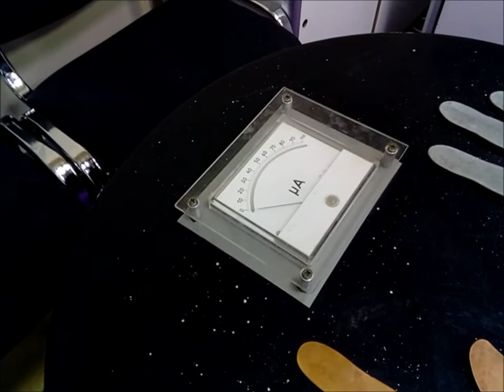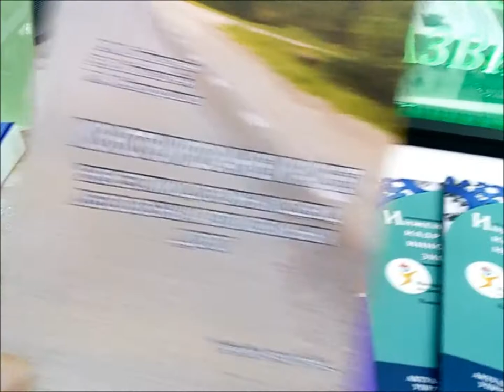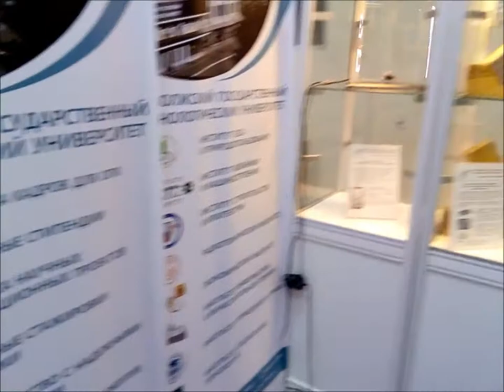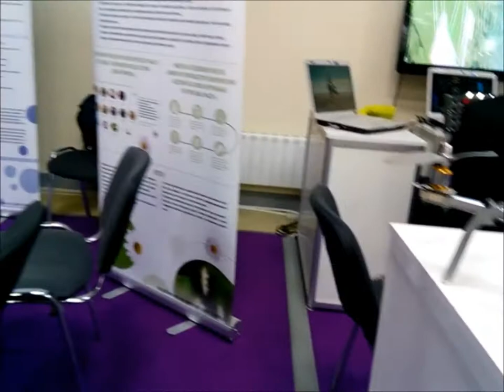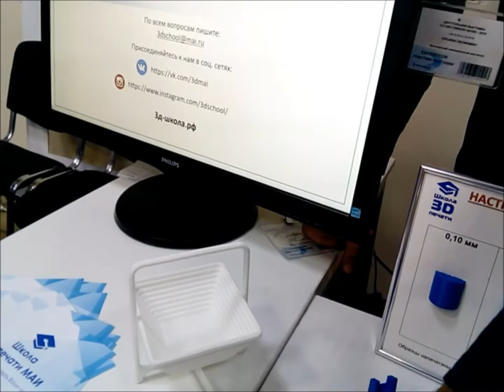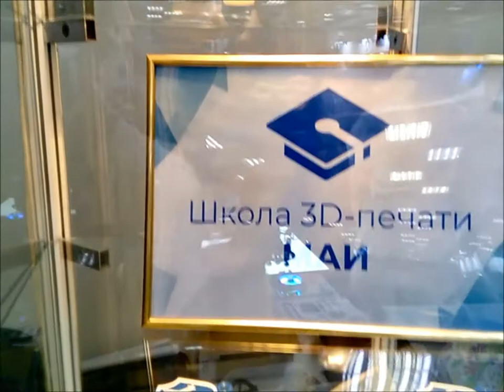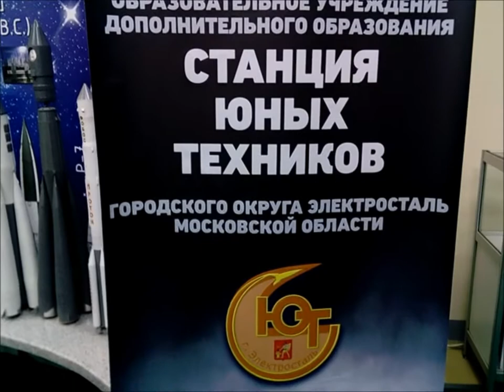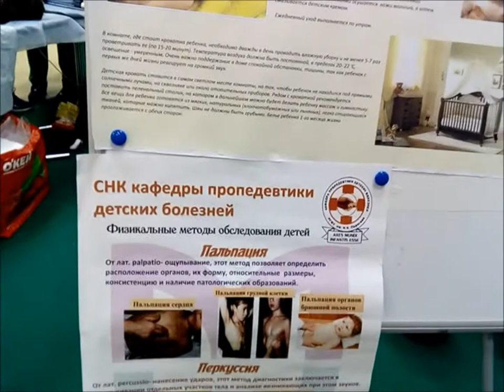NAUKA 0+. Фестиваль науки Москва ЦВК "ЭКСПОЦЕНТР". Часть 5. Princessa Milana